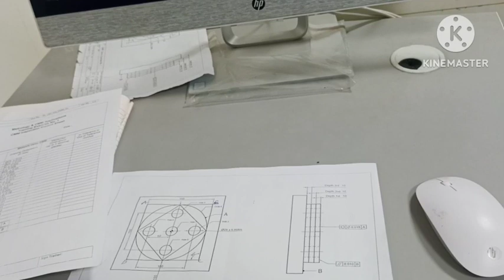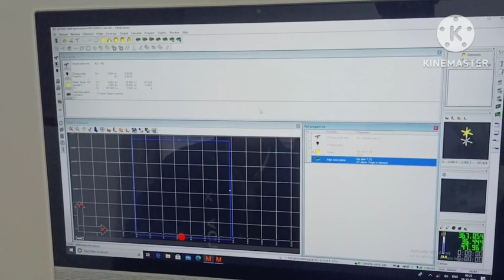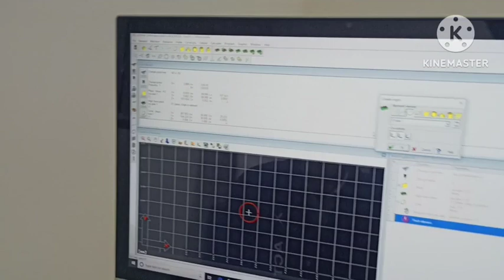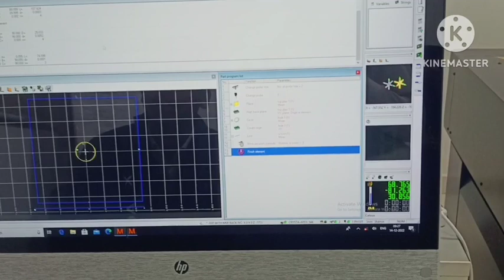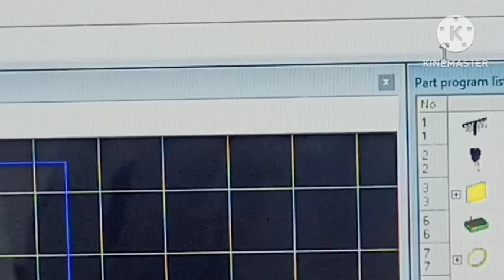Coordinate measuring machines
Coordinate measuring machines there are for basic taype of coordinate measuring machines working computer interface  how to dose coordinate measuring work